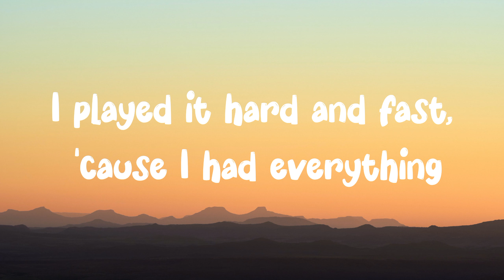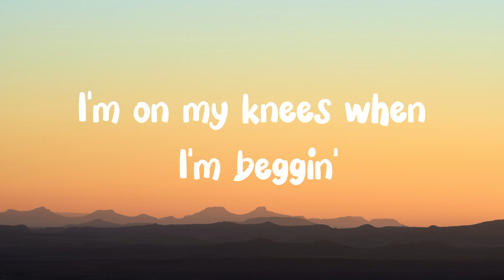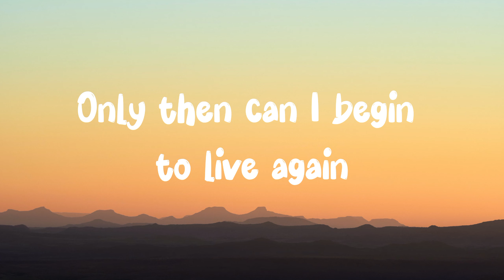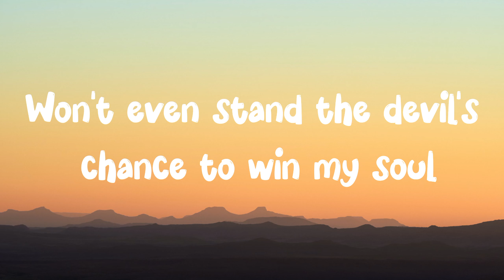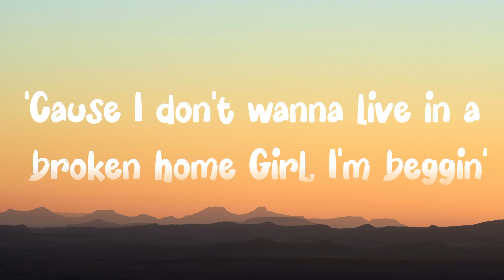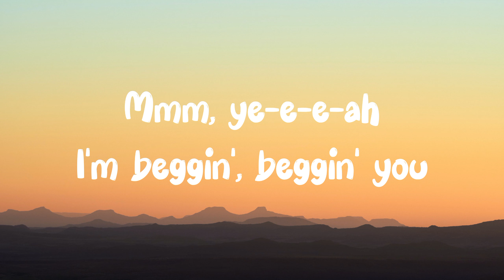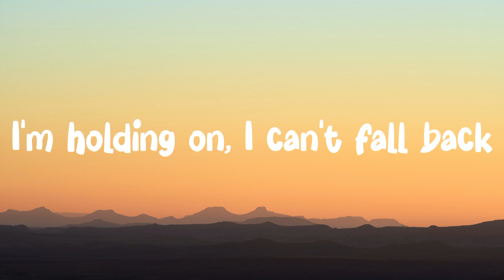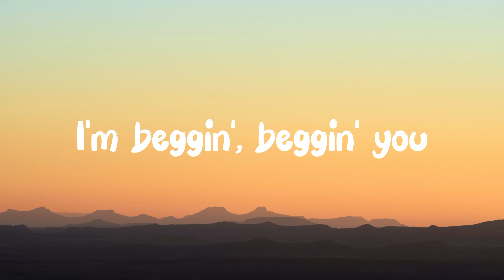Beggin - Måneskin - video (lyrics music)